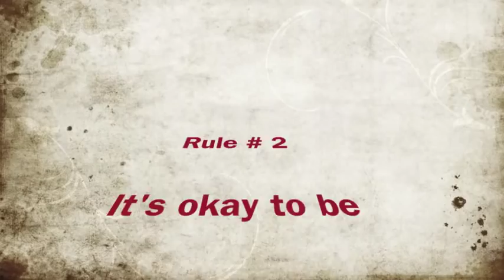Lydia + LaTonya from Born To Dance -- Choreography to Otis by Jay-Z & Kanye West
Choreographed by LaTonya (Jay-Z) and Lydia (Kanye)...
"Midwest meets the East to beast"

Just another fun choreography session!